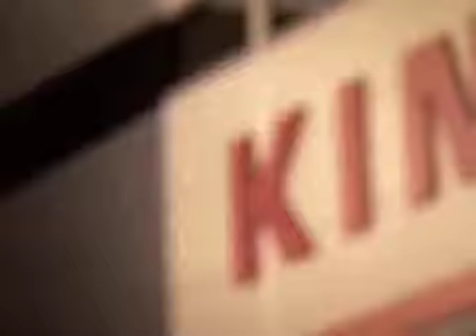World Cup Winner Cowan reflects on Kingsholm nomination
On an exciting day for both Gloucester Rugby and the City, the Cherry and Whites' own World Cup Winner Jimmy Cowan spoke to Official Site expressing his delight that Kingsholm had been chosen as a Host City and Venue for the Rugby World Cup 2015.